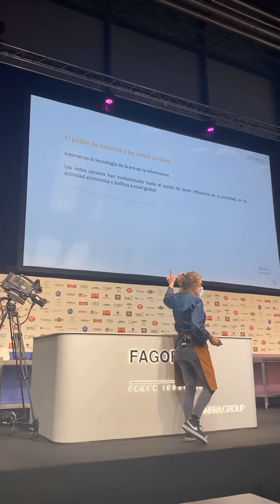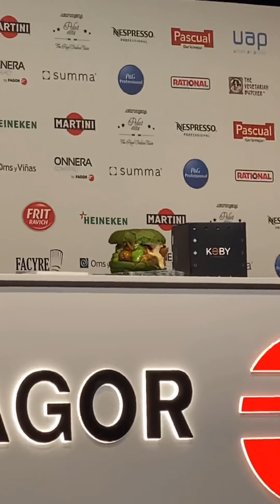(Parte 2) Hostelería y Gastronomía en Estado Puro - Expo Hip 2021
Esta semana estuve en el Expo Hip en Madrid, para mi, de las principales ferias/ congresos gastronómicos que ocurren en el año. Una suerte para estas cosas, vivir por Madrid, y que bueno que a pesar de la Pandemia y demás, se sigan haciendo este tipo de eventos, de puro aprendizaje.

Hay eventos para todo a lo largo del año, muchos de ellos para conocer, conectar y probar nuevos productos
Pero para mi, el @expohip tiene unas ponencias imperdibles, con buena variedad, y unos ponentes que traen un mensaje de gran calidad
Así que, es lo que principalmente he hecho estos días, aunque claro, también me he dado el tiempo para curiosear en los Stands

Es sorprendente el avance tecnológico que está habiendo, y como se van mejorando exponencialmente estas tecnologías, mostrando que el futuro va a ser bastante diferente en muchos aspectos, y que el presente, tiene ya mucho de lo que aún no estábamos “listos” para ver

Esperando ya el próximo año, y deseando que se siga haciendo de esta manera

Aunque deberían sumar también, el modo online, para ver ciertas ponencias en streaming para quien no pudiera acudir